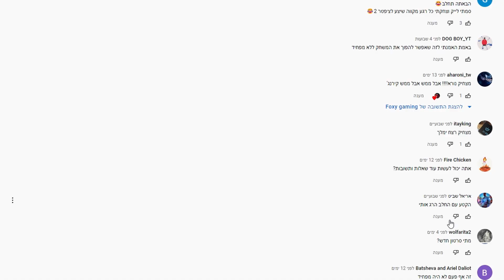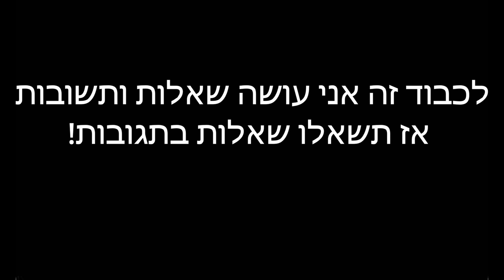איך להפוך את פופי פלייטיים צ'אפטר 2 ללא מפחיד